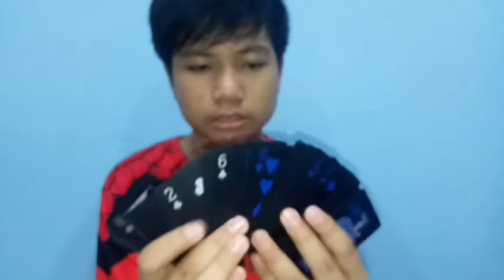PODCAST BARENG CUY (DENGERIN AJA)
halo guys
pokonya yang udah nonton vidio ini aku sayang banget sama kalian
ILOVE YOU GUYSSS

Thanks Guyssssssss